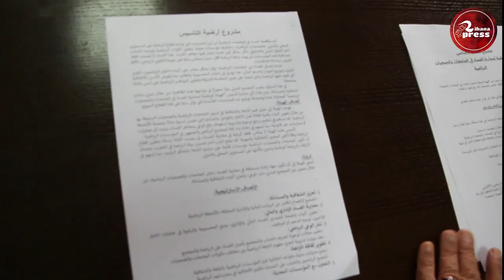م- حاربة الفساد المالي والإداري بالمجال الرياضي بالمغرب قريبا الإعلان عن تأسيس هيئة وطنية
أعلنت اللجنة التحضيرية لتأسيس الهيئة_الوطنية_لمحاربة_الفساد في#الجامعات و#الجمعيات_الرياضية عن تقدم أشغالها في إطار جهودها الرامية إلى تعزيز الشفافية والحكامة الجيدة في القطاع_الرياضي والأكاديمي بالمغرب. عقدت اللجنة اجتماعها الأول يوم الجمعة 6 شتنبر 2024 بمدينة فاس، تلاه اجتماع ثانٍ يوم الجمعة 20 شتنبر 2024 في نادي_المحامين بالرباط. خلال هذه الاجتماعات، تمت مناقشة عدة قضايا مهمة، من بينها الفساد_المالي_والإداري الذي بات ينخر الجامعات والجمعيات والمؤسسات الرياضية، إضافة إلى الأداء المخيب للآمال للرياضات الوطنية خلال أولمبياد باريس 2024، رغم الأموال الكبيرة التي تم ضخها في هذا القطاع، وهو ما أثار استياءً شعبيًا واسعًا.
وأشارت اللجنة إلى أن قطاع الرياضة أصبح في السنوات الأخيرة مجالًا خصبًا لممارسات غير مشروعة، أبرزها تبييض_الأموال واستغلال النفوذ، وهو ما يتنافى مع القيم الحقيقية للرياضة. وللتصدي لهذه الظواهر المشينة، شددت اللجنة على ضرورة إرساء آليات صارمة وفعالة لمحاربة الفساد بجميع أشكاله، لضمان نزاهة وشفافية المنافسات الرياضية، وتعزيز الثقة في المؤسسات الرياضية الوطنية.
وفي هذا السياق، توصلت اللجنة إلى صياغة مسودة أولية لمشروع القانون الأساسي للهيئة، مع التأكيد على ضرورة مراجعة بعض مقتضياته ليكون متوافقًا مع الخصوصيات المعقدة للقطاع الرياضي. كما تم التوافق على مشروع أرضية التأسيس، التي تتضمن الرؤية الاستراتيجية للهيئة وأهدافها في مكافحة الفساد وتحقيق العدالة_الرياضية.
تدعو اللجنة التحضيرية جميع الفاعلين في المجال الرياضي والأكاديمي إلى المشاركة الفعالة في هذه المبادرة الوطنية الطموحة، التي تهدف إلى تأسيس هيئة مستقلة وذات كفاءة عالية لمحاربة الفساد المالي والإداري الذي أصبح آفة بهدد مستقبل الرياضة في المغرب.

عن اللجنة التحضيرية
الرئيس/زهير أصدور